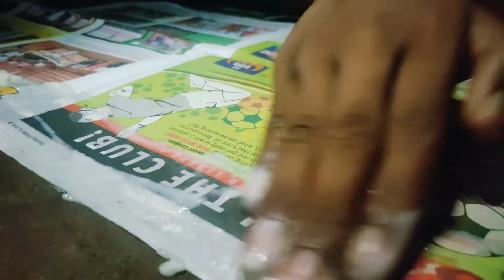Narkasur Making in Ozarim Goa 2022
ABOUT:- "Swapnil Naik" is the YouTube channel where you
                   Can find unboxing, Car reviews, Singing related
                   Videos.